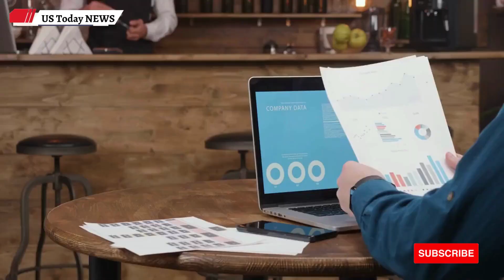Exclusive Archer's Testimony Unveils Hunter Biden's Soft Power Controversy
Hunter Biden's business partner Archer reveals speakerphone use as 'abuse of soft power,' questions arise about influence in dealings.